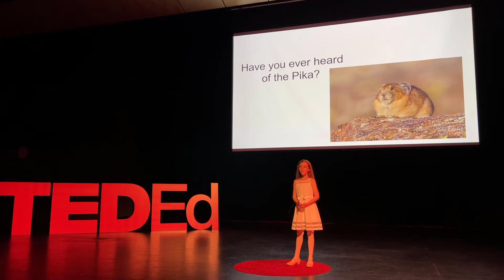2nd grader Izzy Redig's Ted-Ed Talk: Protecting the Pika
South Ridge Elementary School teachers Kelle Hughes and McKenzie Hettman worked with a group of about a dozen 2nd-4th grade students as part of the school’s TED-Ed Student Talks Club. The students practiced their TED talks after school each Thursday in preparation of giving their talks live on Saturday, June 4th in the Performing Arts Center at Ridgefield High School.